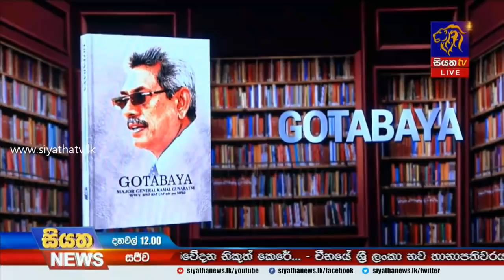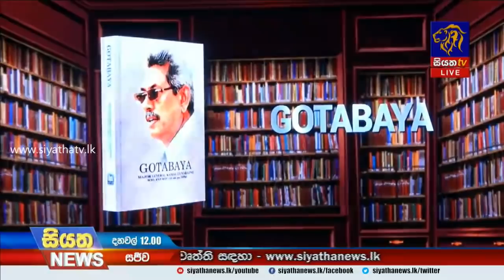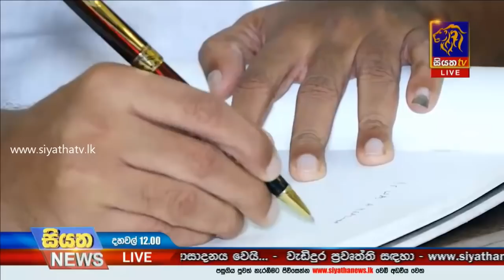Siyatha News | 12.00 PM | 07 - 09 - 2020